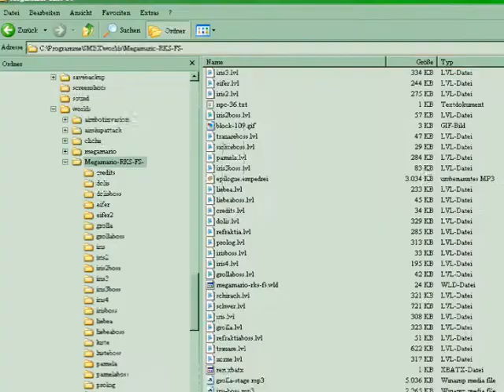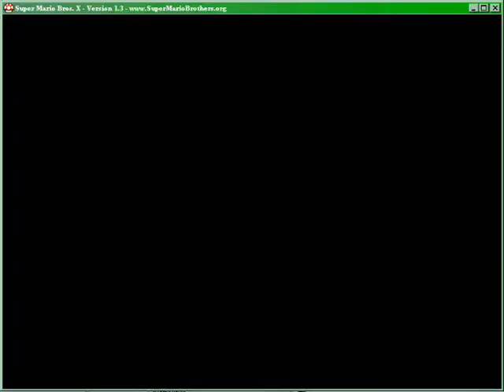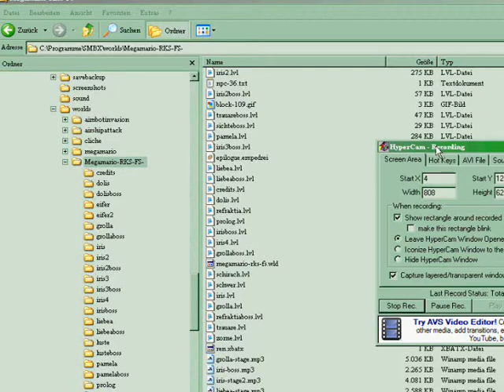Super Mario Bros X meets Rosenkreuzstilette Freudenstachel (Megamario) - 1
Yeeeeeeeeeeah! Jetzt gehts sowas von ab. Dieses Spiel wird so genial! :-)